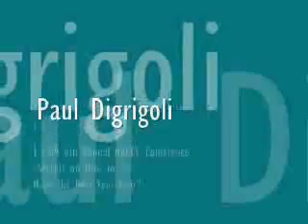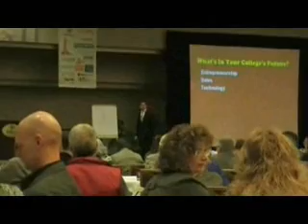Paul Digrigoli NACCE 6th Annual part 1 of 2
Key Note Speaker: Paul Digrigoli Secrets on How to Have the Best Year Ever 6th Annual National Association for Community College Entrepreneurship (NACCE) Conference. Aniheim, CA Jan 4-7 2009